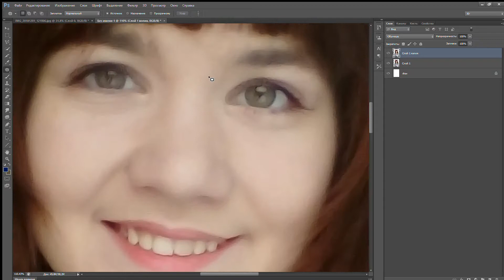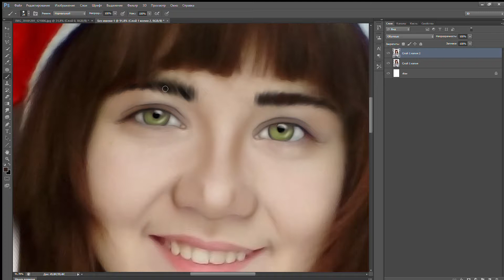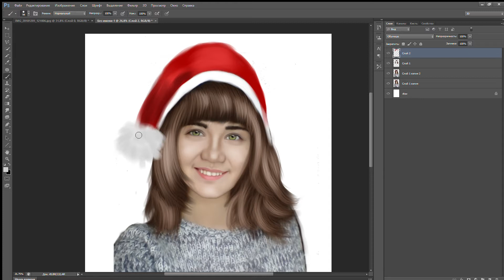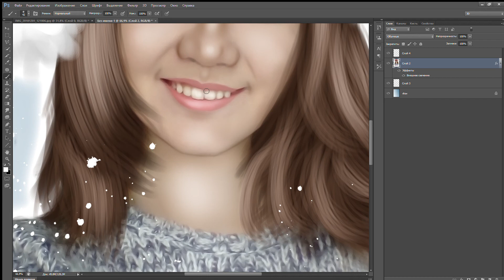Мини-обзор арт обработки по фото ADOBE PHOTOSHOP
Я покажу как я рисую с помощью графического планшета.
Я как и вы, новичок в фотошопе, поэтому будем учиться всему вместе!